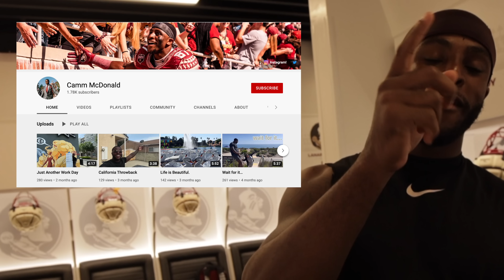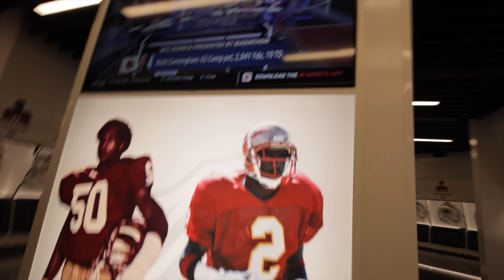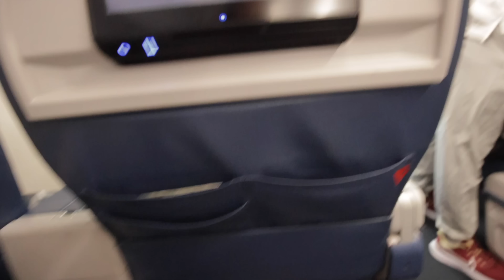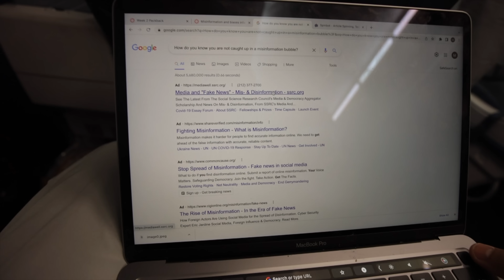FSU vs LSU Vlog